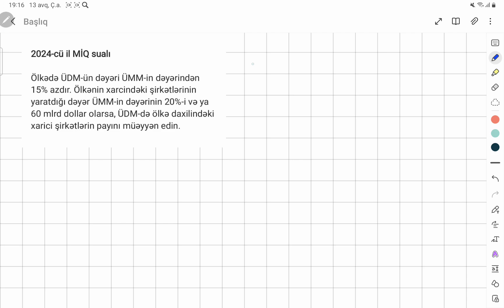2024-cü ilin MİQ sualı (İsmayıl İbrahimov-0552442281)